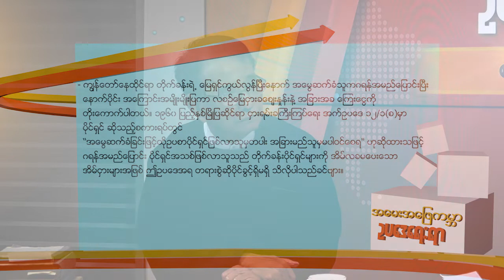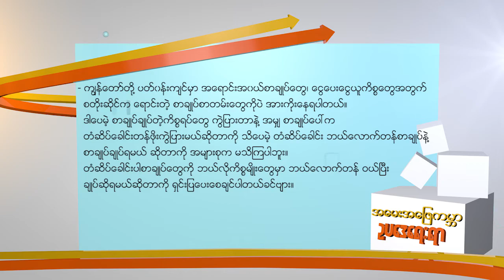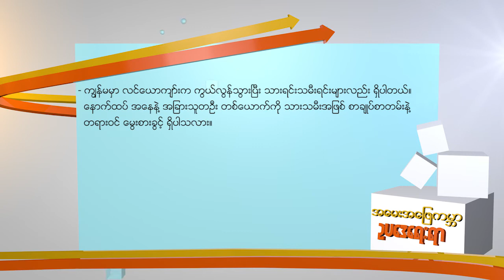DVB - အေမးအေျဖကမၻာ ဥပေဒေရးရာ (စာခ်ဳပ္စာတမ္း)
အမေးအဖြေကမ္ဘာ ဥပဒေရေဒရာ (စာချုပ်စာတမ်း)